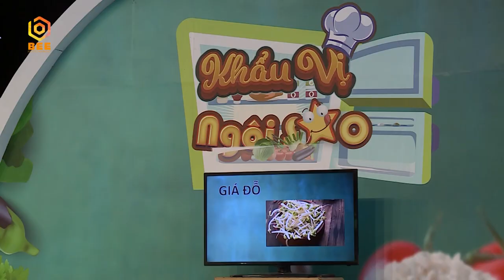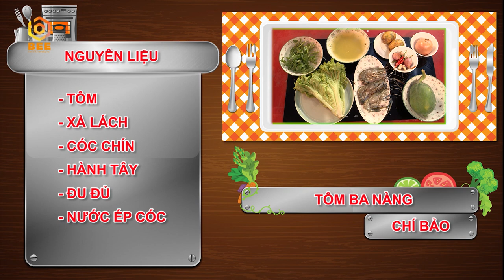Khẩu Vị Ngôi Sao | Tập 49: Fan tiết lộ yêu thích Đàm Phương Linh bởi sự "ngớ ngẩn" của mình